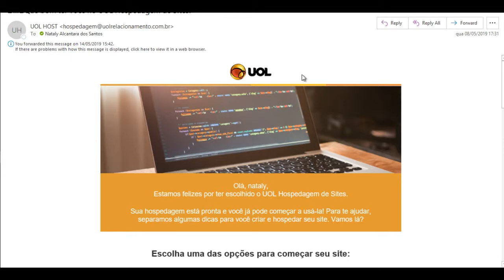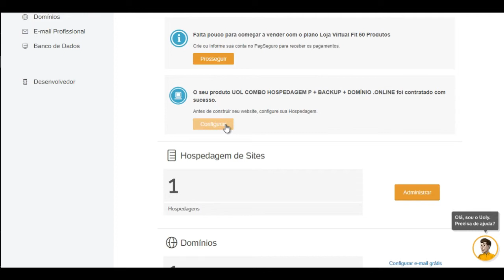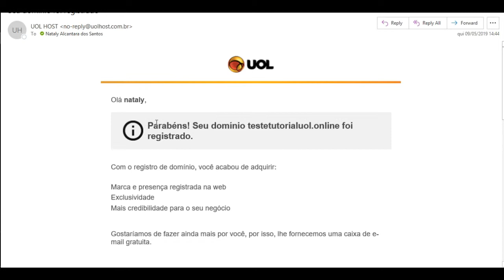Tutorial Hospedagem de Sites: primeiros passos após contratar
Se você acabou de contratar a hospedagem de sites do UOL, saiba como começar a utilizar o seu produto.